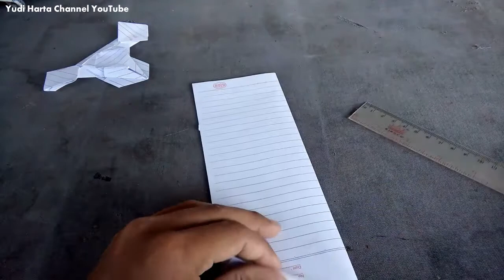Origami Pesawat Gundam